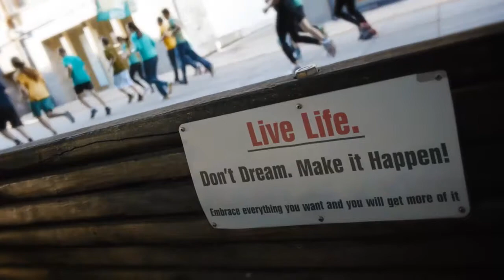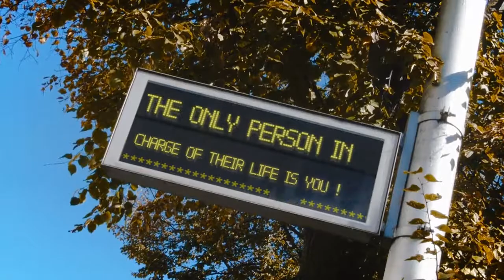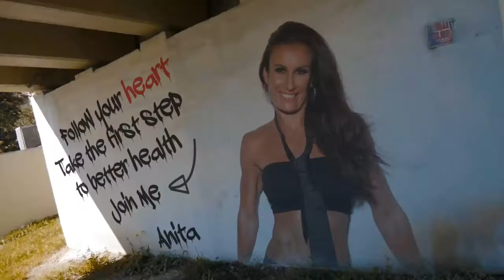START YOUR JOURNEY HERE !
As the winner of the European WBBF Pro championship, this Dubai based International Award Winning Trainer & Nutritionist has a deep passion for helping and inspiring others to lead a fun filled healthy lifestyle, which has driven her to achieve success both with her clients and with her fan base who continuously look to her for advice.